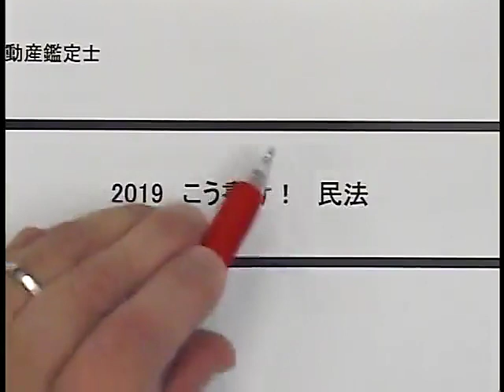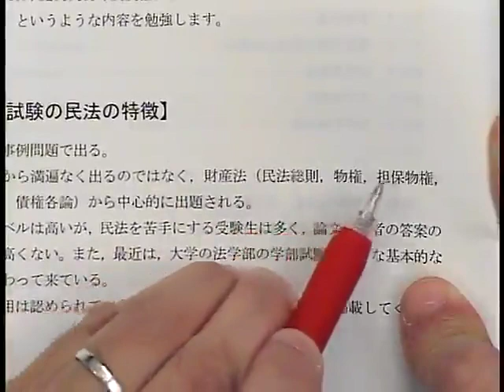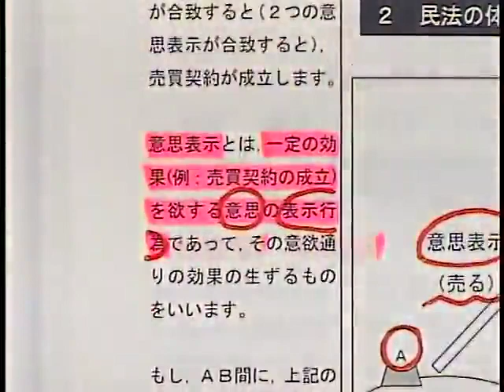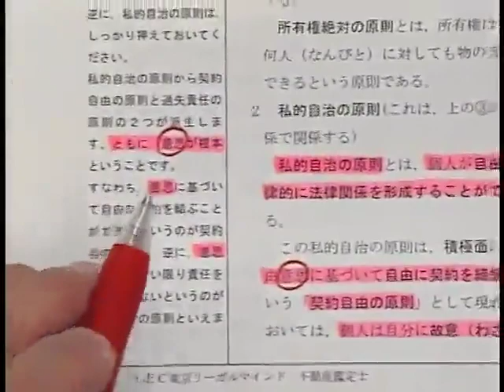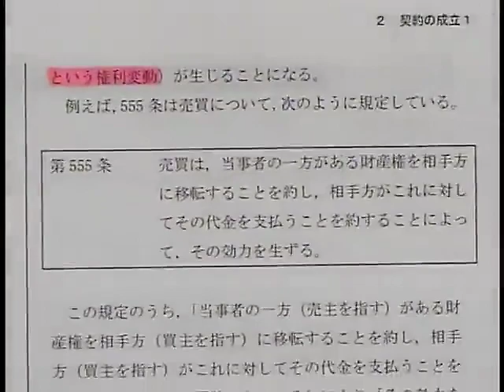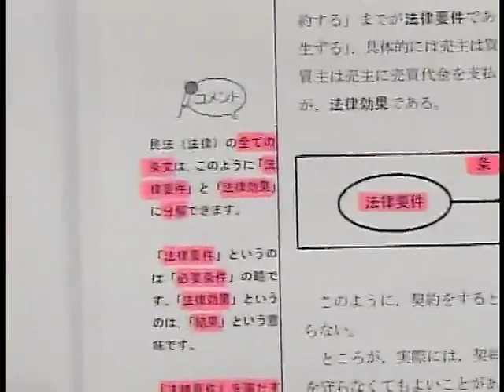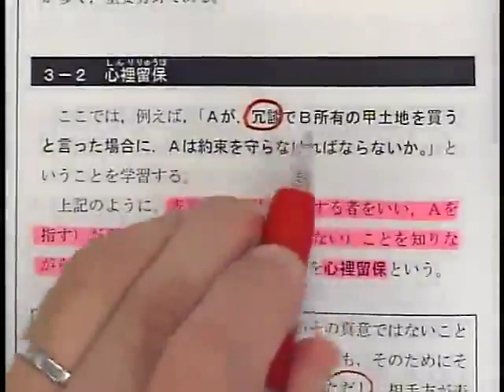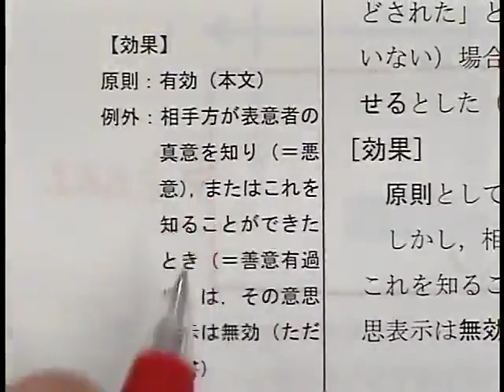【LEC不動産鑑定士】2019合格基礎講座「民法」(第1回) 豊岡昭光 専任講師